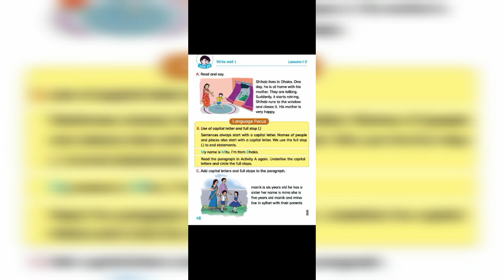Write well 1, Class 4, Unit 23, Lesson 1, Page 46. (Reading passage)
English for today, Class 4.
Write well 1, Unit 23, Lesson 1, Page 46.

Free reading passage. Use it for self study or presentation or practicing language.

This is my channel to help students learn English language and pronunciation. Also to help teachers as their teaching material.